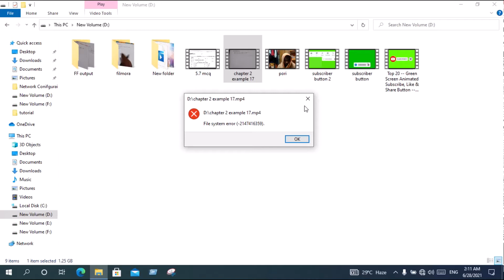How to Fix Windows Media Player Can't Open Video Problem | File System Error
How to fix file system error(-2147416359) Video player Can't Open this video 2021,
How To Solve Windows 10 Video player Can't Open this video ,
windows media player can't open this video , windows video viewer cant open this video ,windows photo media player problem ,windows10 video  player can't open this video  because you don't have the correct permissions, how to fix windows media player can't display this video